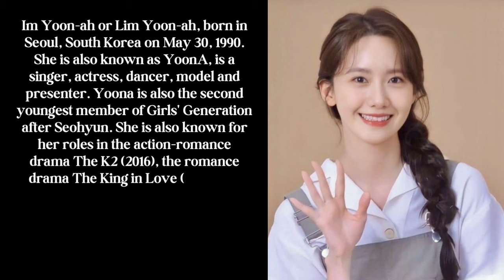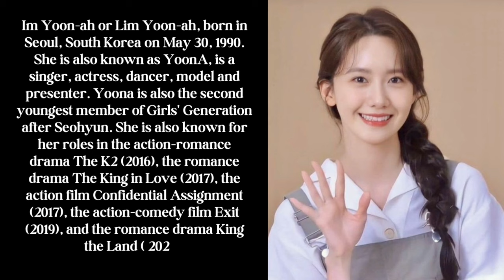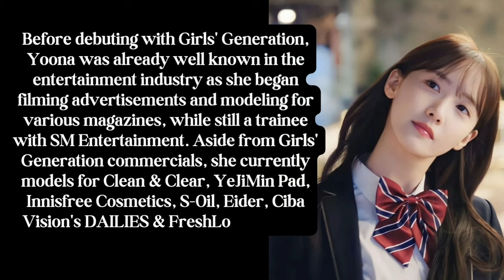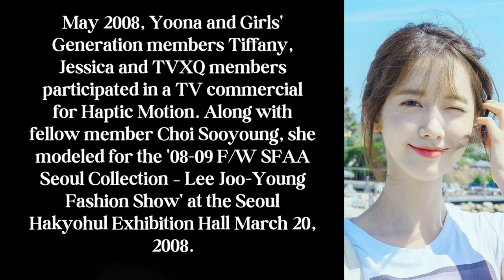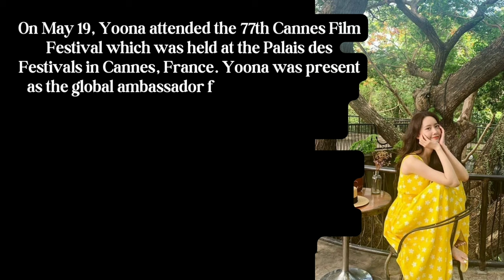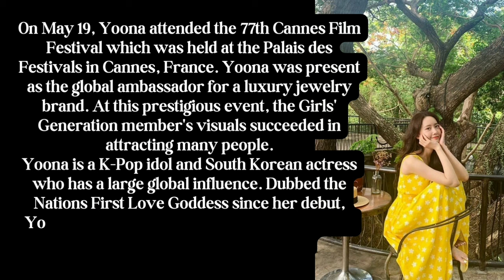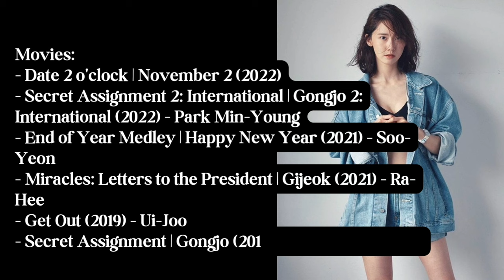The Charm of SNSD's Yoona Attends the Cannes Film Festival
Lim Yoon ah or known as Yoona is a member of the Korean girl band Girls Generation. In addition, Yoona is also active in acting in many dramas.